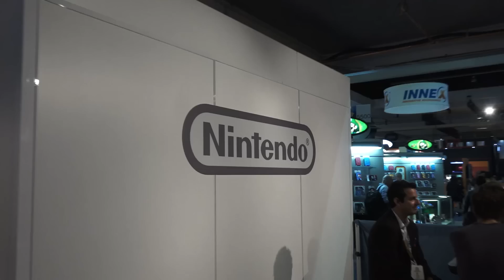Unsere Highlights von Tag 2 auf der E3 | LPT @ E3 2015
Was reimt sich auf Webvideopreis? Der heißeste Scheiß! Den zweiten Tag der Messe haben die Jungs und Mädels ebenfalls erfolgreich hinter sich gebracht und Fabian Siegismund, David Hain, Shuffle, Trashtazmani, LookslikeLink und Markus geben ihr Fazit zum Besten. Bitteschön!